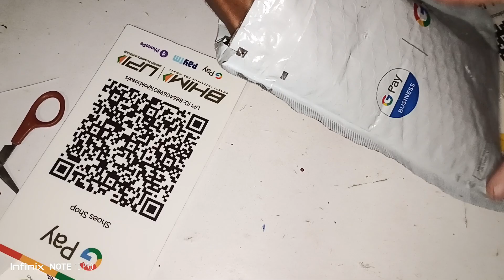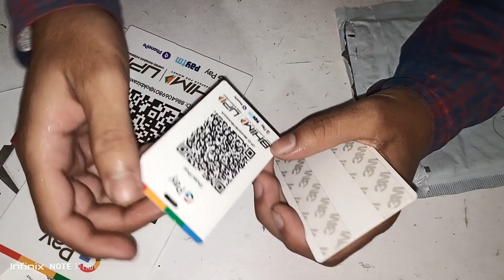Google pay QR code 🤨👍👍free of cost 😱😱make payment online 👍👍 pocket size,ATM size,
explore new things.qr code 🌏
Google pay business account 😳🤨
QR code
make payment online